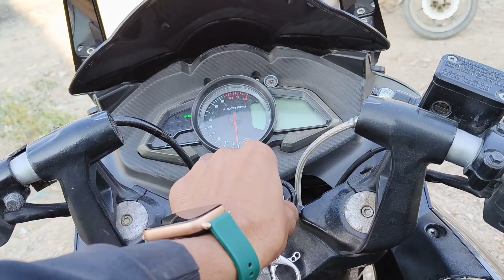Aishe Bike Utha di bhai ne😱 / Girte girte bach gya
Your Queries-
Bike Lover
bike
motovlog
moto vlogger
moto blogging

I hope you gyzz enjoy this Vedio
Please Like The Vedio Share with friends
And Like this Vedio plzz
God bless you all gyzz
Stay Happy
Stay Blessed